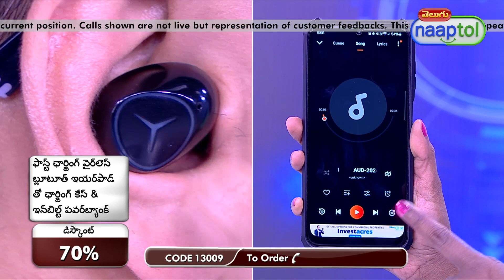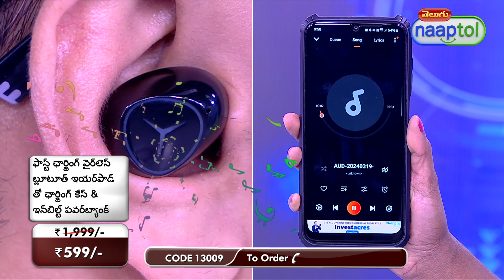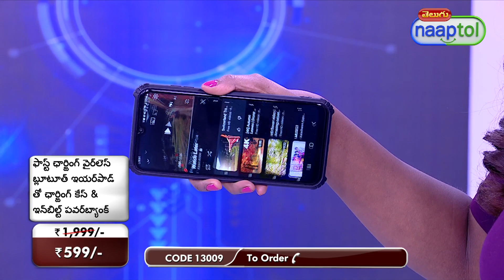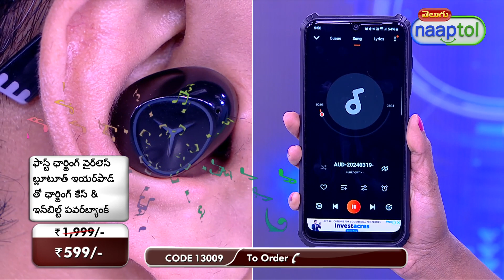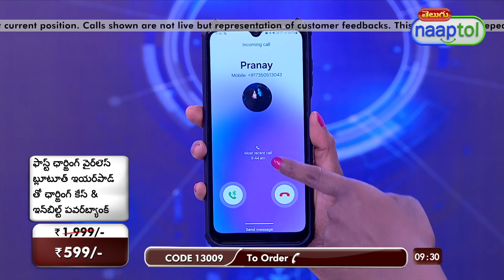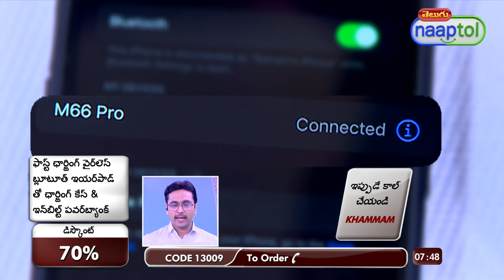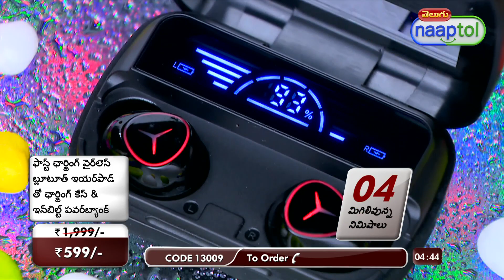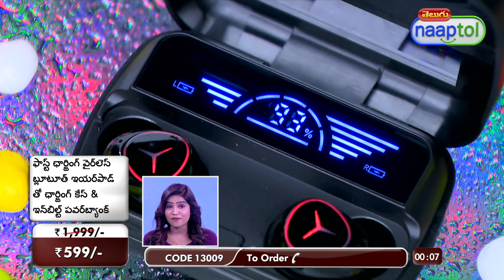34192 Quick Charge Earpods with Inbuilt Screen And Powerbank M66Pro TWS31 599 Telugu (CODE 13009)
Highlights:
Quick Charge
Inbuilt Screen
Emergency Powerbank
Bluetooth 5.3
Long Battery Life
Rapid Charging
Portable Design
Convenient Connectivity

Features:
Bluetooth Version: 5.3V
Effective Distance: 10-15m
Frequency: 20Hz-20KHz
Music Time: 4 Hours
Talk Time: 4 Hours
Standby Time: 280 Hours
Charging Time: 3-4 Hours
Shutdown Current: 3-5UA

Package Contents:
1 x Pair of Earpods
1 x Charging Case